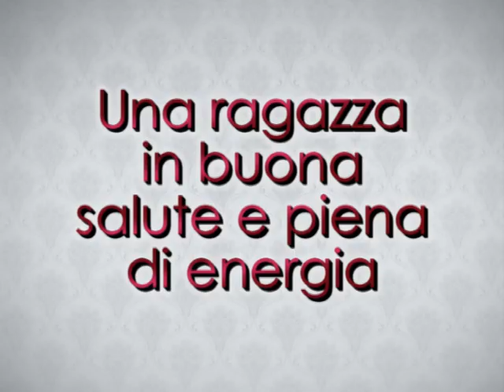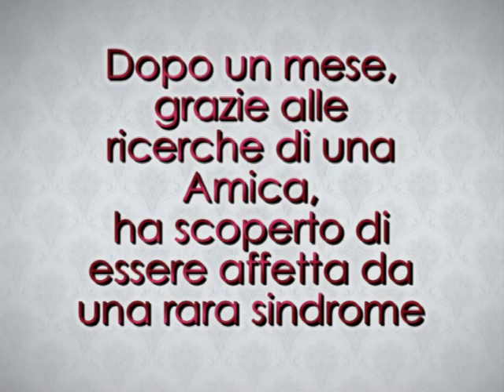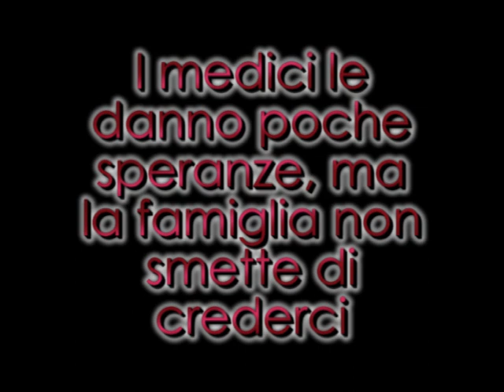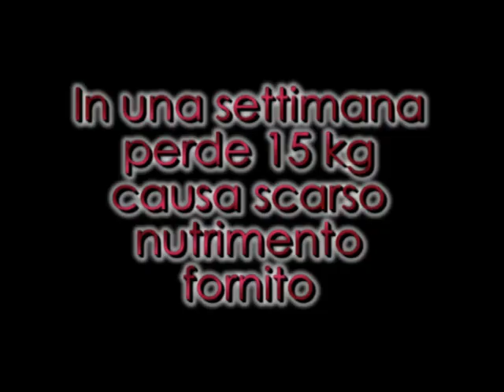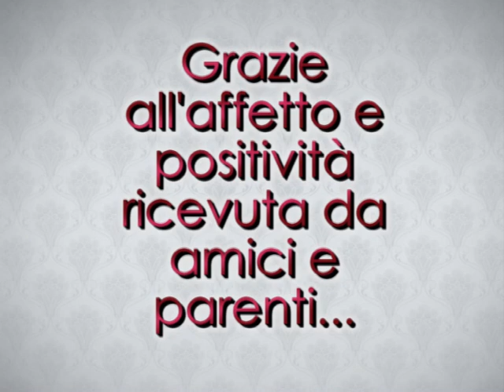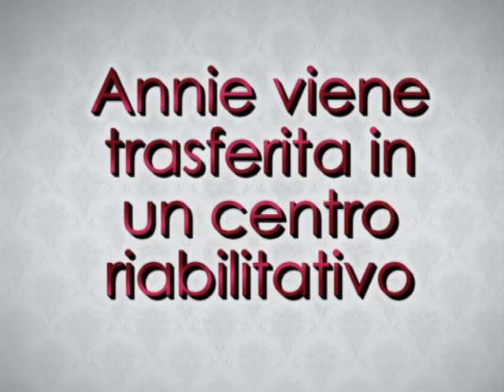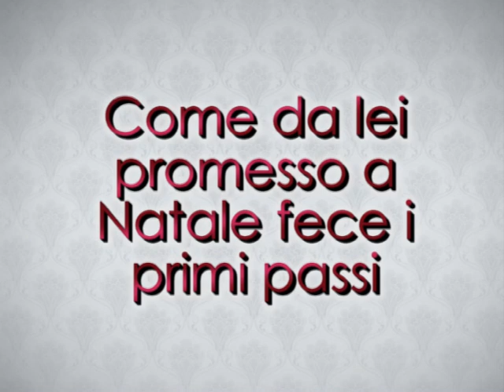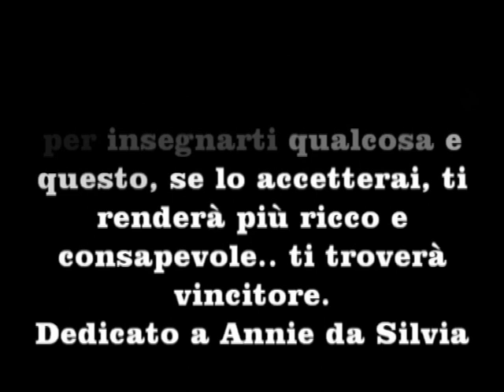Annie Esperienza con Sindrome di Guillain-Barre'